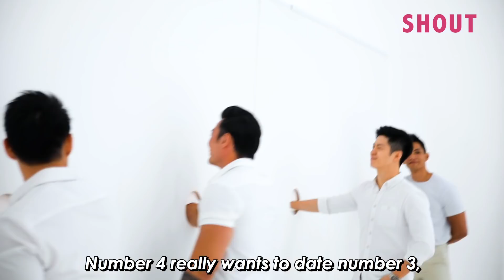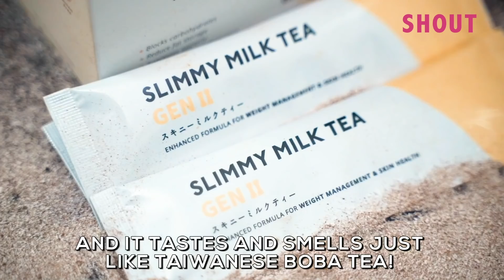THE HOLE EP 5 | KELLY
SINGAPORE’S MOST WATCHED DATING SHOW IS BACK AND BETTER THAN EVER!

The first season of The Hole garnered over 9 million views and is the most talked about dating show online!

This season, watch Kelly Wong, a Singaporean Content Creator, try to distinguish Mr. Right from a line-up of five charming single men. But there’s a catch! The participants are not allowed to see each other, and can only interact through a small hole.

Brought to you in collaboration with the Dollar Shape Club, go on a guilt-free eating spree days before your date with the help of their signature Slimmy Milk Tea!